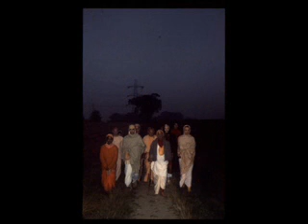Prabhupada's Wisdom Series:Rise To Human Standard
Hear the profound words of a self realized soul: A.C. Bhaktivedanta Swami Prabhupada and how he sees today's world. Learn from him how to change and better our planet and ourselves for the good of everyone. In this lecture he explains how society at least should rise to the human standard of life.